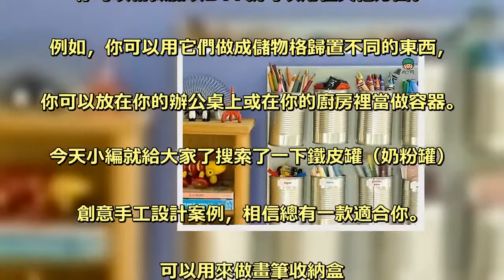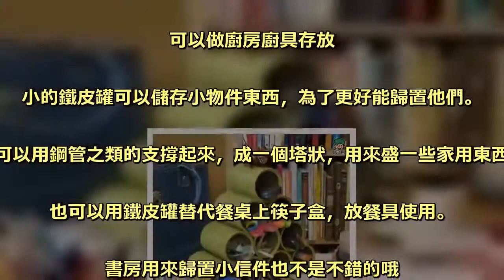10 種鐵皮罐（奶粉罐）手工DIY創意家居設計方案圖片展示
兩百年前，彼得發明了鐵皮罐，. 他的發明給我們生活帶來了極大的方便。. 直到今日，越來越多的罐體製品充實在我們的生活中，. 大多數都是用來做食物的包裝，因為它的防潮、. 抗摔、抗壓。這些罐體中使用完了，. 你可以稍微加以DIY就可以用在其他方面。. 例如，你可以用它們做成儲物格歸置不同的東西，. 你可以放在你的辦公桌上或在你的廚房裡當做容器。. 今天小編就給大家了搜索了一下鐵皮罐（奶粉罐）. 創意手工設計案例，相信總有一款適合你。 . 可以用來做畫筆收納盒 . 可以做廚房廚具存放 . 小的鐵皮罐可以儲存小物件東西，為了更好能歸置他們。 . 也可以用鋼管之類的支撐起來，成一個塔狀，用來盛一些家用東西。 . 也可以用鐵皮罐替代餐桌上筷子盒，放餐具使用。 . 書房用來歸置小信件也不是不錯的哦 . 廚房用的套具，懸掛起來占地方，. 也可以歸置起來放在製作好的鐵皮桶裏，. 既方便取也省了空間了。 . 廚房鏟子、勺子、漏勺啊之類的完全可以歸置在一起，是不是很整齊啊。 . 對不喜歡手工的你來說，可以製作一個收納盒，. 放一些平時創意用的工具 .